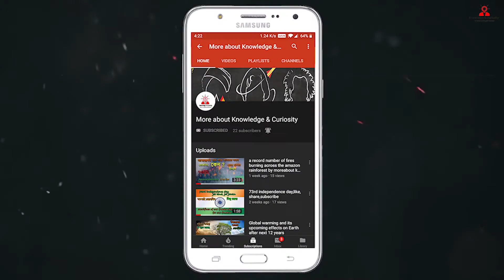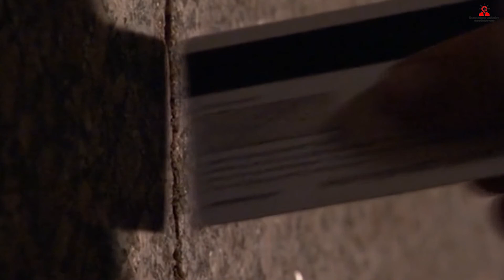😧😧History of Ancient Egypt & Mystery of Pyramids😧😧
Ancient Egypt was a civilization of ancient North Africa, concentrated along the lower reaches of the Nile River in the place that is now the country Egypt. Ancient Egyptian civilization followed prehistoric Egypt and coalesced around 3100 BC (according to conventional Egyptian chronology) with the political unification of Upper and Lower Egypt under Menes (often identified with Narmer).The history of ancient Egypt occurred as a series of stable kingdoms, separated by periods of relative instability known as Intermediate Periods: the Old Kingdom of the Early Bronze Age, the Middle Kingdom of the Middle Bronze Age and the New Kingdom of the Late Bronze Age.

Egypt reached the pinnacle of its power in the New Kingdom, ruling much of Nubia and a sizable portion of the Near East, after which it entered a period of slow decline. During the course of its history Egypt was invaded or conquered by a number of foreign powers, including the Hyksos, the Libyans, the Nubians, the Assyrians, the Achaemenid Persians, and the Macedonians under the command of Alexander the Great. The Greek Ptolemaic Kingdom, formed in the aftermath of Alexander's death, ruled Egypt until 30 BC, when, under Cleopatra, it fell to the Roman Empire and became a Roman province.

The success of ancient Egyptian civilization came partly from its ability to adapt to the conditions of the Nile River valley for agriculture. The predictable flooding and controlled irrigation of the fertile valley produced surplus crops, which supported a more dense population, and social development and culture. With resources to spare, the administration sponsored mineral exploitation of the valley and surrounding desert regions, the early development of an independent writing system, the organization of collective construction and agricultural projects, trade with surrounding regions, and a military intended to assert Egyptian dominance. Motivating and organizing these activities was a bureaucracy of elite scribes, religious leaders, and administrators under the control of a pharaoh, who ensured the cooperation and unity of the Egyptian people in the context of an elaborate system of religious beliefs.

The many achievements of the ancient Egyptians include the quarrying, surveying and construction techniques that supported the building of monumental pyramids, temples, and obelisks; a system of mathematics, a practical and effective system of medicine, irrigation systems and agricultural production techniques, the first known planked boats,[6] Egyptian faience and glass technology, new forms of literature, and the earliest known peace treaty, made with the Hittites.Ancient Egypt has left a lasting legacy. Its art and architecture were widely copied, and its antiquities carried off to far corners of the world. Its monumental ruins have inspired the imaginations of travelers and writers for centuries. A new-found respect for antiquities and excavations in the early modern period by Europeans and Egyptians led to the scientific investigation of Egyptian civilization and a greater appreciation of its cultural legacy.

and feel free to comments .